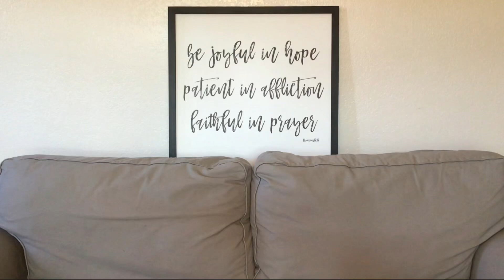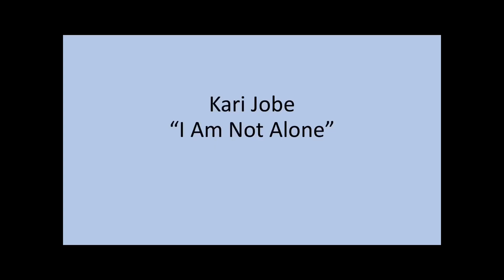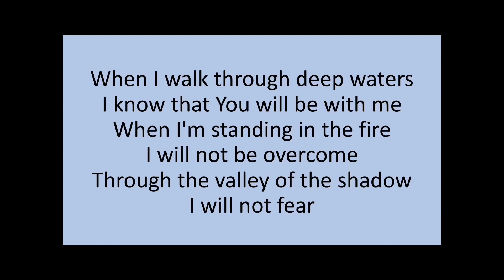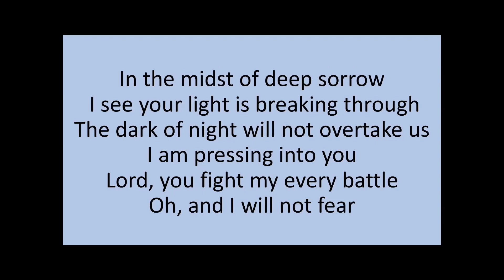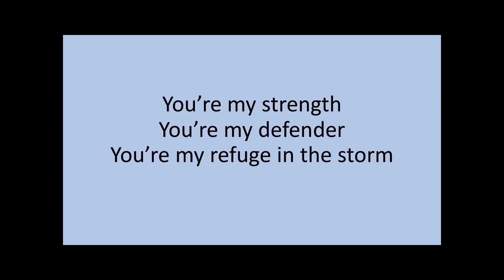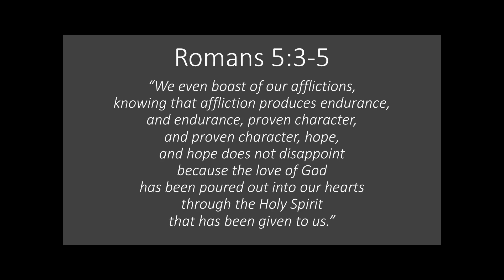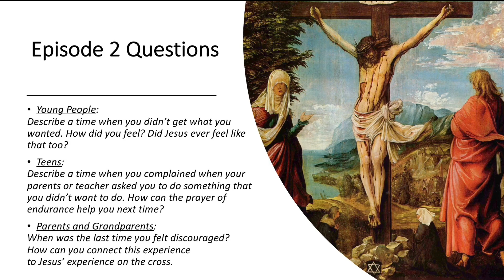The Living Room - Episode 2 “The Prayer of Endurance”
The Living Room is a video series that uses song, prayer, scripture, church teaching and spiritual direction to help foster the life of Christ in the homes of the St. Mary Magdalen (Camarillo, CA) family. At the end of each episode there are “Questions for Further Conversation” as well as a “Challenge” where viewers are asked to respond in some way to the teaching they have received.

This second episode, entitled “The Prayer of Endurance”, focuses on Romans 5:3-5 and is aimed to help us realize more fully that by enduring suffering with Jesus makes us people of proven character. It is through the fire if suffering that we become the light of hope for the world.

May God bless you all during this surreal time and help you to remember that we are never alone in Christ.